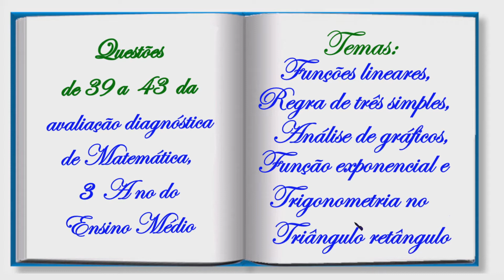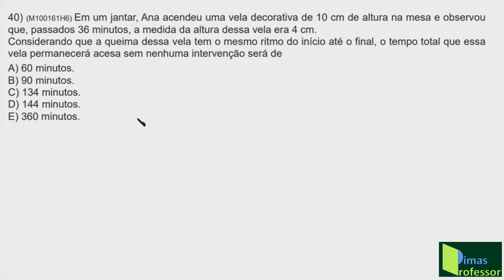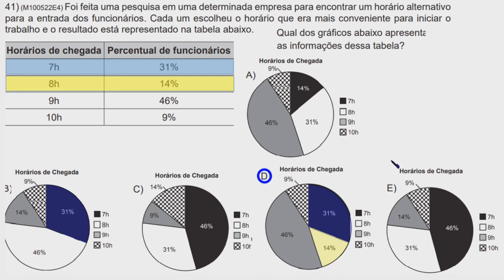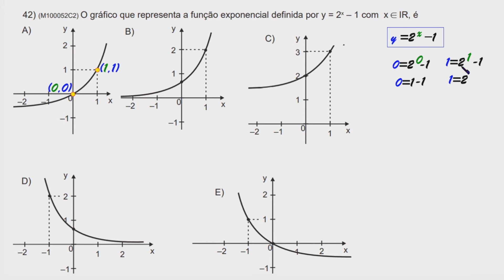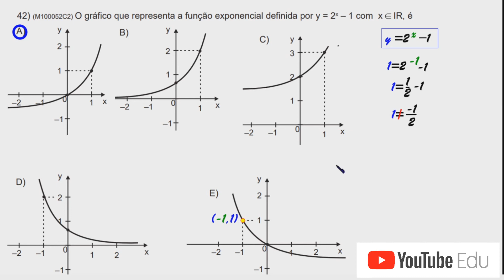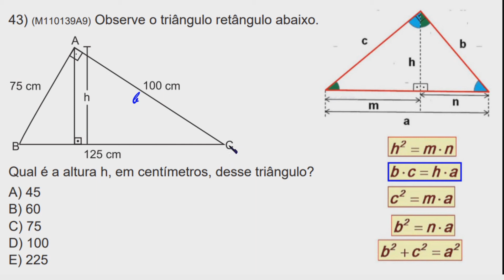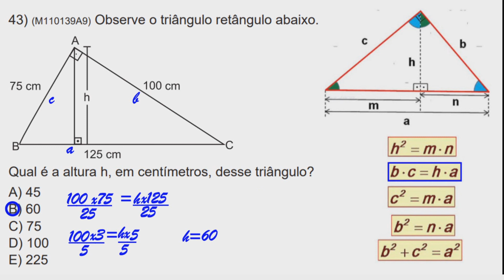CORREÇÃO DE MATEMÁTICA AVALIAÇÃO DIAGNÓSTICA SIMAVE 2021, 3º ANO, Aula 03...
Nessa vídeo aula eu trago para você a resolução detalhada e cuidadosamente explicada das questões de 39 a 43 da Avaliação diagnóstica (SIMAVE) 2021, do 3º ano do ensino Médio. Nela, são abordados os seguintes temas:
Funções Lineares, Regra de Três Simples, Função Exponencial, Trigonometria no Triângulo Retângulo.  Você que é aluno ou aluna do 3º ano do Ensino Médio e  que quer aprender Matemática pra valer, agora é a hora!